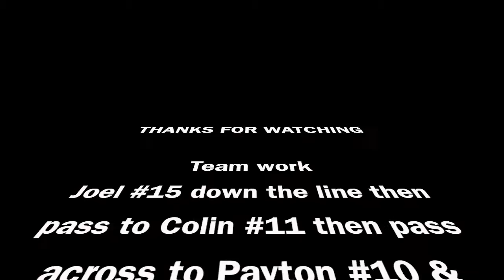Swope Soccer Complex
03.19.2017 (Please excuse the blur on this video)